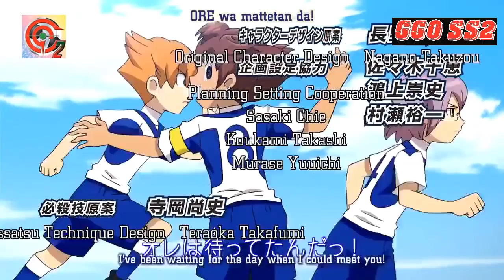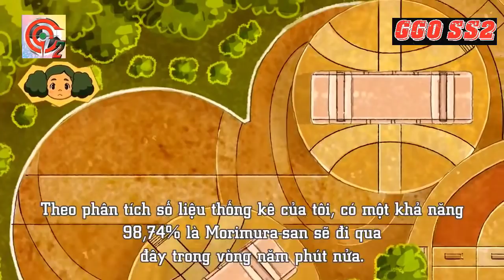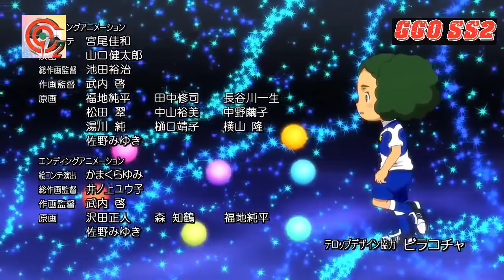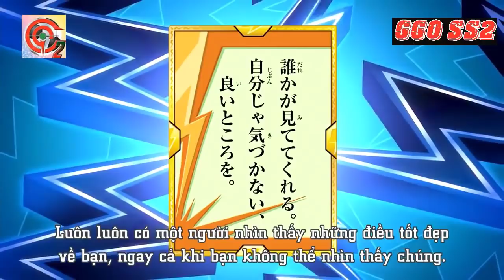ĐỘI BÓNG TIA CHỚP PHẦN 4- TẬP 12 - LỜI THỔ LỘ TRÊN SÂN CỎ!!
INAZUMA ELEVEN GO GALAXY EP 12: Confessions on the Field!!
INAZUMA ELEVEN GO GALAXY EP 12
INAZUMA ELEVEN GO EP 12
イ ナ ズ マ イ レ ブ ン GO
フィールドの告白
Phát sóng vào 20h các Ngày T7 - CN trên kênh GGO SS2
Source Video: GGO SS2
GGO
ĐỘI BÓNG TIA CHỚP GIẢI ĐẤU NGÂN HÀ TẬP 12
ĐỘI BÓNG TIA CHỚP TẬP 12
ĐỘI BÓNG TIA CHỚP PHẦN 4 TẬP 12
GGO PHẦN 2
GGO NGƯỜI HÙNG SÂN CỎ
GGO HUYỀN THOẠI SÂN CỎ
GGO HUYỀN THOẠI SÂN CỎ SS2

© Bản quyền thuộc về GGO SS2
© Copyright by GGO SS2 ☞ Do not Reup

Ficha técnica:
Título: Inazuma Eleven GO
Nacionalidad: Japón